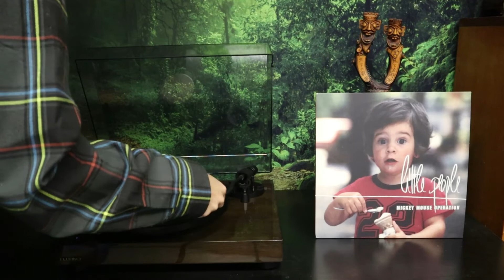Little People - Micky Mouse Operation (2006) Full Album Vinyl Rip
I don't remember how I came across this album, but I am very glad I did.

I can't tell you how much I appreciate all the people throughout my life who took the time to recommend a song, album, or artist to me.  It's largely this reason I am so motivated to share my taste in tunes with you all.  I like the idea of building something together where we can all recommend new artists to each other and bridge the gaps of what we may be missing in life; to find more and more gems along the way and pass them around to other pals.

I really appreciate you checking this video out.  I have four metaphorical tons of music I'd love to share with you.  I know I have music you haven't heard that you'll take on two dates, fall in love with, and have beautiful children together; start a family band and tour the countryside, finding yourself growing old and drinking lemonade on your porch while watching your grandkids play.  It's in the realm of possibilities.  It'll all be here and on my Spotify account where I work on playlists daily:

If you like this video please show so and slap the like button oh so very delicately.

Thank you for your time and for checking out this wonderful music.  I'm honored to share it with you. This money will be used strictly to buy records and possibly replace old equipment pertaining to the channel

Thank you big time,

Bear